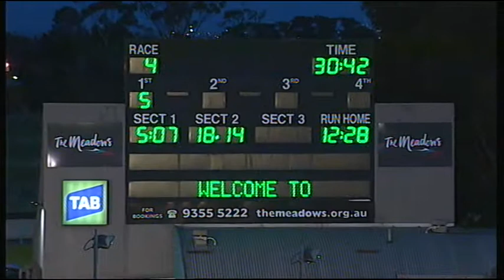MEA SAT 12 NOV 16 R4